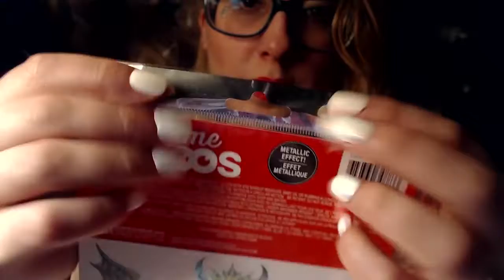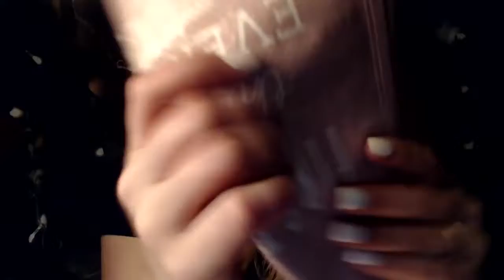ASMR Plastic CRINKLE | No Talking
ASMR artist: ASMR Alysaa
Language: English